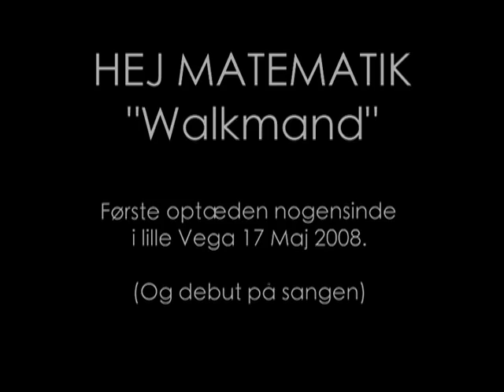Walkmand - Hej Matematik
Walkmand Hej Matematik live vega pop